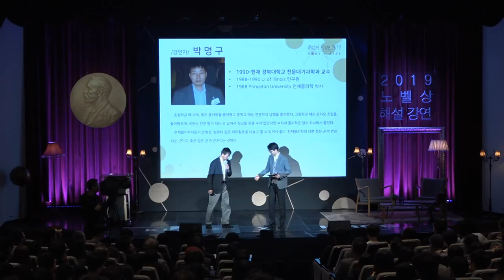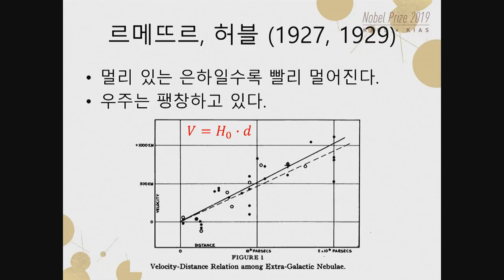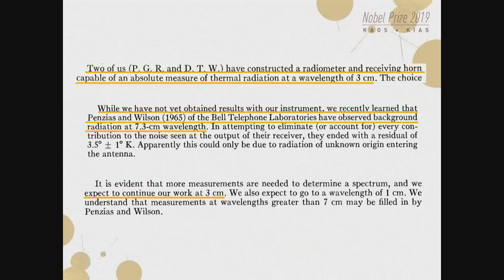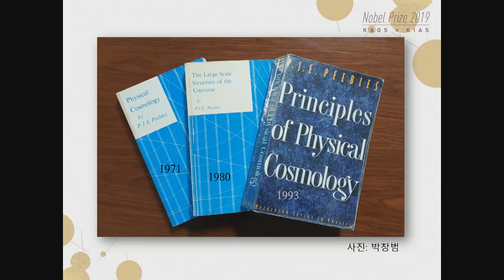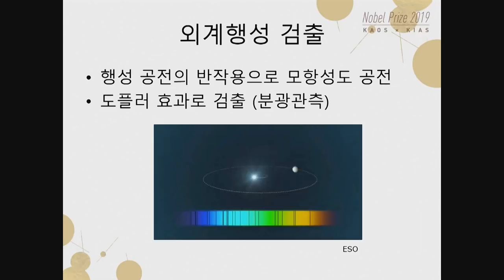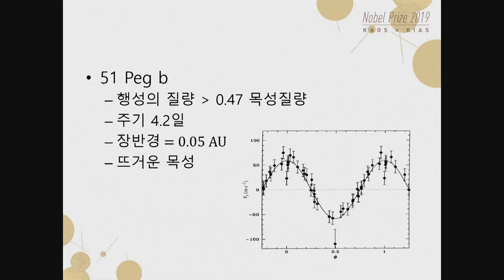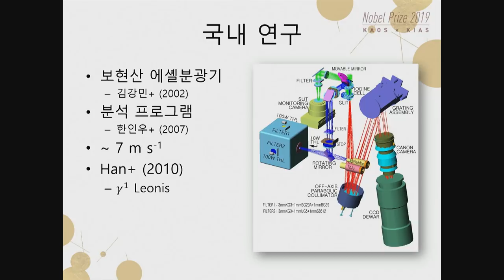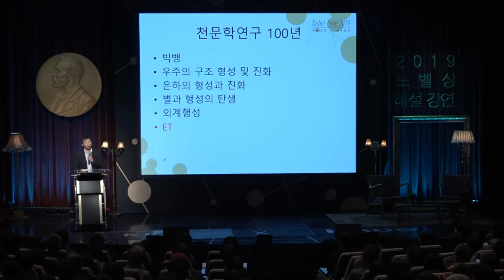[노벨상 해설 강연] 빅뱅에서 외계생명체까지_ 박명구｜카오스재단 x 고등과학원 '2019 노벨상 해설 강연'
2019 노벨생리의학상 수상자 윌리엄 케일린 초청!
2019 노벨상 해설 강연

◆ 연사 및 개요 ◆

◇Moderator
이재성_ 고등과학원 양자우주연구센터 연구교수

◇Session #1 _노벨물리학상 해설 강연
|빅뱅에서 외계생명체까지|
박명구_ 경북대학교 천문대기과학과 교수
올해 노벨물리학상을 수상한 피블스는 138억년 전 일어난 빅뱅 이후 우주배경복사와 우주의 거대구조들이 어떤 과정을 통해 현재의 모습에 이르게 되었는지를 규명하는 현대 물리우주론의 이론적 토대를 제공했으며 같이 수상한 마요르와 쿠엘로는 46억년 전 형성된 우리 태양계 같은 행성계가 우주에 존재함을 처음으로 밝혀서 우주와 생명이 어떻게 연관되어 있는지 인류의 가장 근본적인 질문에 대해 최초로 과학적 답을 제공하였다.